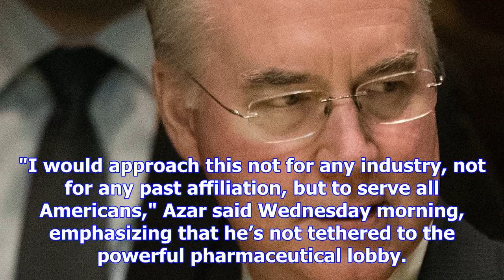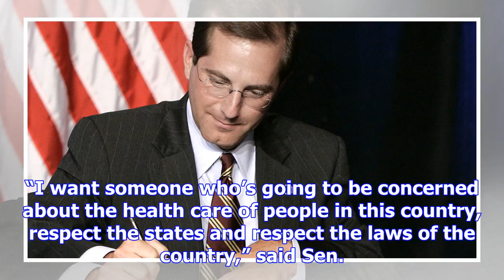Trump's pick for health secretary messages he's no tom price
To Republicans, President Donald Trump’s pick for Health and Human Services secretary is competence ...